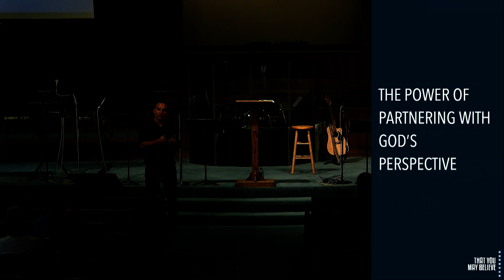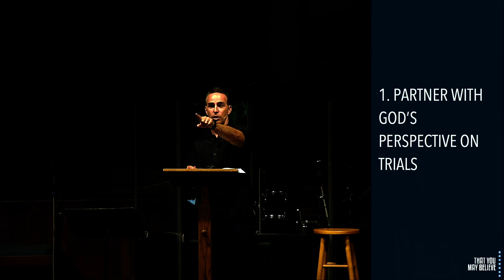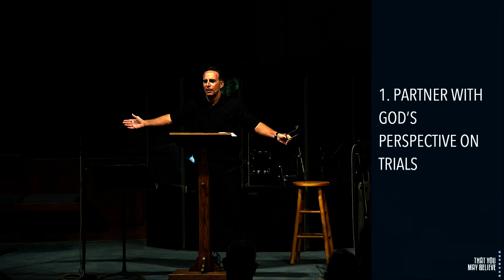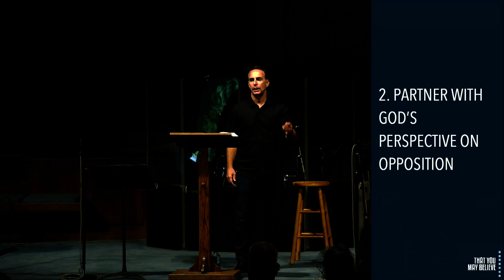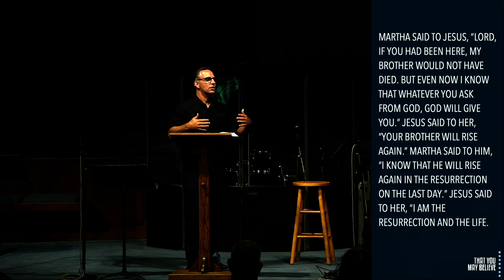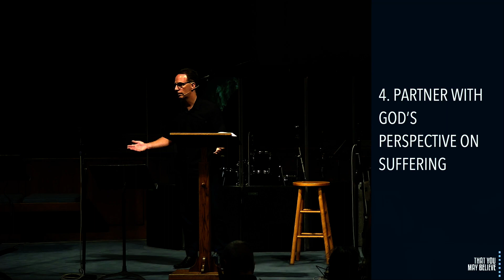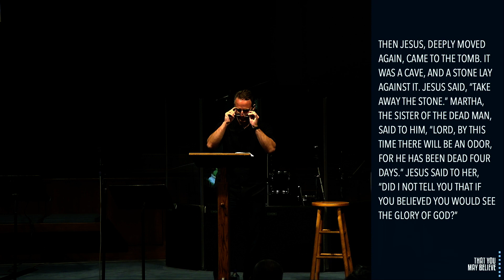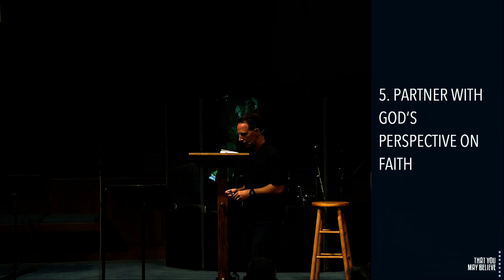The Power of Partnering with God's Perspective (John 11:1-44)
That You May Believe: The Signs of Christ in the Gospel of John | Bill Campbell